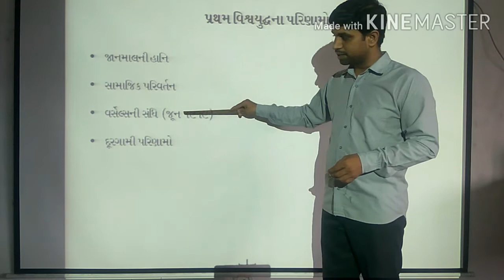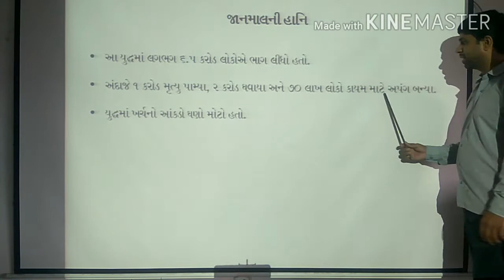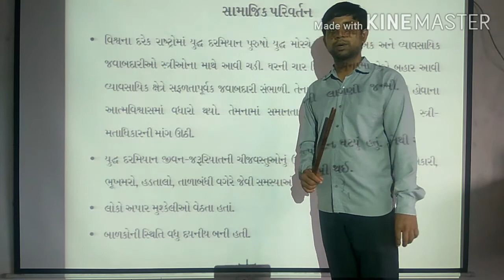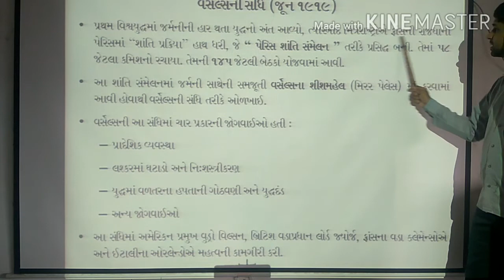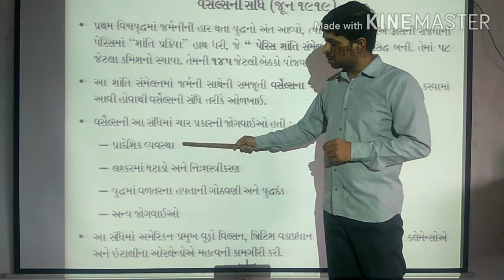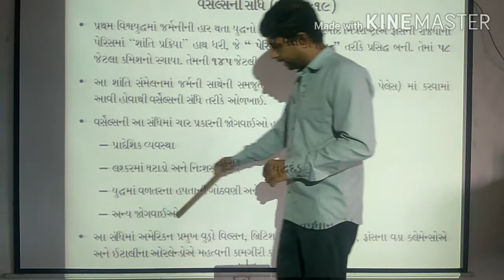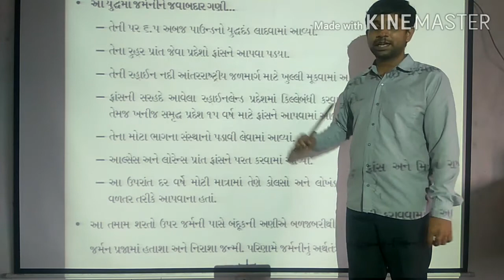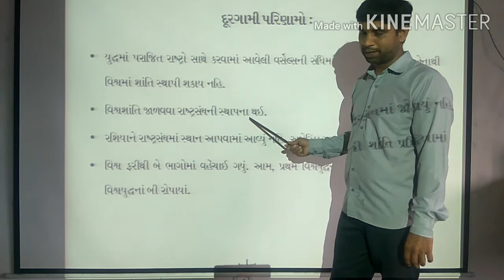GUJ MED STD 9 S.S. TUITION CH 2 PRATHAM VISHVYUDDH ANE RASHIYAN KRANTI PART 4 OMPRAKASH